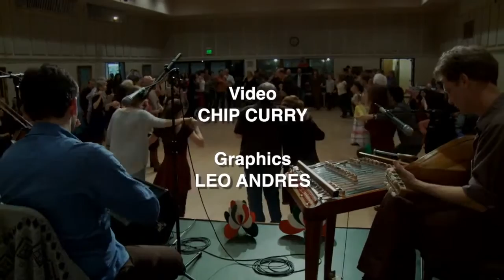Táncház - Forrás Banda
Eszterlánc, Forrás Banda
Hungarian Dance House - Croatian American Cultural Center, San Francisco, CA
(video: C Curry)